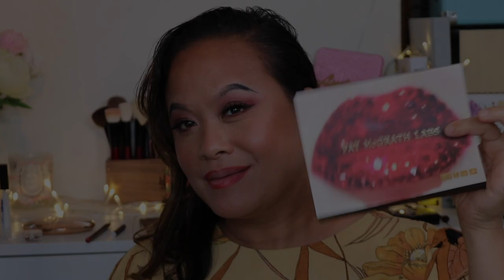THE MUA SERIES - Edgetorial @Officialdiegomakeup- Episode 2 Autumn & PMG Swavorski Crystal Lip.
This video is about the NEW Edgetorial @Officialdiegomakeup -THE MUA Series- Episode 2 Autumn &  PMG Swavorski Crystal Lip.

The MUA series - is episodes in which I invite MUA friends to create inspired looks for me. This second episode is with my lovely friend Diego and Makeup Artist from @Officialdiegomakeup. He is a very talented MUA who also specialises in body paint and creative makeup.

These are all the products we used, these products and brushes are all mine and for personal use.

Please look out for the Pro Tips in the video!

Radiantly recreate one of Mother’s most major looks with the Crystal Lip Kit. Turn Your Lips On with an all-in-one set starring gorgeous glitter, marvelous matte lipstick and sublime Swarovski crystals. Play and slay with Mother’s signature 3D ‘ELSON’ red lips. Featuring a mini MatteTrance Lipstick, glitter, Duo Adhesive with applicator pen and small, medium and large crystals, this is your chance to kiss the future with a perfected crystalline mouth of your fantasies.

Complexion:

CHANEL - LES BEIGES HEALTHY GLOW FOUNDATION SPF25 - No. 50
LA PRAIRIE - SKIN CAVIER PERFECT CONCEALER IN 05
DIOR - FOREVER SKIN CORRECT - 2N
LA PRAIRIE SKIN CAVIER LOOSE POWDER TRANSLUCENT 3
BY TERRY SUN DESIGNER PALETTE - TROPICAL SUNSET
CHARLOTTE TILBURY Airbrush bronzer
FENTY BEAUTY MATCH STIX MATTE SKINSTICK TRUFFLE

Eyes:
CHANEL 268 CANDEUR ET EXPERIENCE
CHANEL - 364 CANDEUR ET SEDUCTION
Pat McGrath dark star mascara
Nyx Definer eyebrow - Black
Maybelline Eye liner - Black
CHANEL - STYLO YEUX WATERPROOF 959 PSYCHE
False Eyelashes - Eylure - Cameo Faux Mink

Lips:
ROUGE ALLURE INK FUSION - 834 AMBIGUITE - CHANEL

Laura Mercier Warm Poppy
Mac Lip Pencil - HOVER

Elson Pat McGrath MatteTrance
Swavorski Crystals - Pat McGrath

Setting spray:
Mac Fix +

About me:❤️️❤️️❤️️
I'm a beauty vlogger and freelance makeup artist.
Age: 42
My Foundation matches:
Fenty Beauty Pro Filt'r Foundation - 310/330 (with a Tan)
La Mer The Soft Fluid Longwear Foundation - Honey
La Mer The Reparative SkinTint - Tan
Tom Ford Traceless Foundation Stick - Caramel/Shell Beige
By Terry Hyaluronic Hydra-Foundation - 500W Medium-Dark
Chantecaille Future Skin Foundation - Shea
The Ordinary Coverage Foundation - 2.1Y Medium

Beauty @amrasbeautyblog
Professional Makeup @amramua

Timestamp:
Look 1 - AUTUMN - CHANEL COLLECTION - 1:46
Foundation - CHANEL - LES BEIGES HEALTHY GLOW FOUNDATION SPF25 - No. 50 - 1:53
LA PRAIRIE - SKIN CAVIER PERFECT CONCEALER IN 05 - 2:42
Powder - LA PRAIRIE SKIN CAVIER LOOSE POWDER TRANSLUCENT 3  - 3:03
CONCEALER  - LA PRAIRIE  SKIN CAVIER PERFECT CONCEALER IN 05 - 3:26
CONCEALER - DIOR -CONCEALER - DIOR - FOREVER SKIN CORRECT 2N -3:57
EYEBROWS - NYX MICROBROW DEFINER - BLACK - 4:08
EYESHADOW APPLICATION - CHANEL 268 CANDEUR ET EXPERIENCE - 6:20
EYESHADOW APPLICATION - CHANEL - 364 CANDEUR ET SEDUCTION  - 8:05
GEL LINER UPPER LASHES - MAYBELINE GEL LINER - BLACK - 10:28
PAT MCGRATH DARK STAR MASCARA - 11:46
EYELINER LOWER - CHANEL - STYLO YEUX WATERPROOF 959 PSYCHE - 12:27

CONCEALER - DIOR - FOREVER SKIN CORRECT - 2N - 12:39
BAKING UNDER EYES - LA PRAIRIE SKIN CAVIER LOOSE POWDER TRANSLUCENT 3 - 14:24
CONTOUR - FENTY BEAUTY MATCH STIX MATTE SKINSTICK TRUFFLE - 14:56
BRONZER - CHARLOTTE TILBURY - AIRBRUSH BRONZER TAN - 16:12
CONTOUR - CHARLOTTE TILBURY - AIRBRUSH BRONZER TAN - 16:34
BLUSH - BY TERRY SUN DESIGNER PALETTE - TROPICAL SUNSET - 17:40

HIGHLIGHTER -ANASTASIA BEVERLY HILLS LIQUID GOLD-ROSE GOLD -18:11
LIP LINER - MAC LIP PENCIL - HOVER - 18:51
LIP - ROUGE ALLURE INK FUSION - 834 AMBIGUITE - CHANEL  - 18:55
CONCEALER - DIOR - FOREVER SKIN CORRECT - 2N - 19:37
SETTING SPRAY - MAC FIX + - 20:26
LOOK 1 - 20:31

PAT MCGRATH LABS - LOOK 2 (SURPRISE!!!)
RED SWAROVSKI LIPS - 20:52
LIPSTICK - ELSON - 20:56
PAT MCGRATH RED GLITTER LIP - 21:34
LIP LINER - LAURA MERCIER WARM POPPY - 22:26
PAT MCGRATH LABS SWAROVSKI LIPS (INDIVIDUALLY APPLIED WITH DUO LIP GLUE) - 22:57
LIPLINER - LAURA MERCIER WARM POPPY -- 24:57
CONCEALER - CHANTECAILLE LE CAMOURFLAGE STYLO 4W - 25:03
Final Thoughts - 27:12